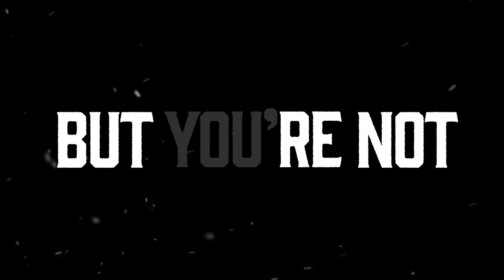ROAR | KHUL KE ROAR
Logon ka kaam hai kehna, unko kehnay dou…Yeh waqt tera hai! Khul Ke Roar!